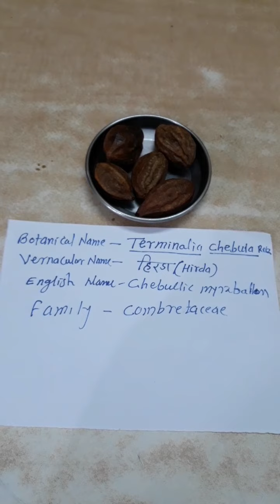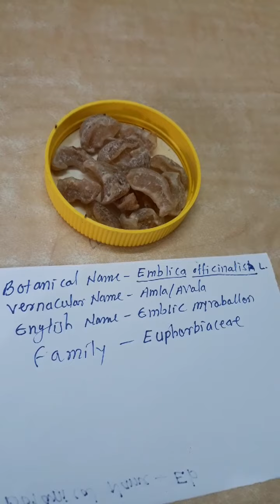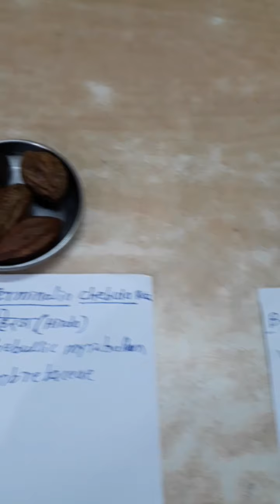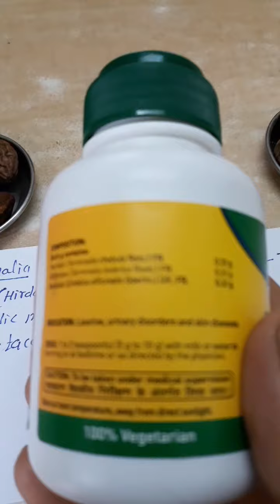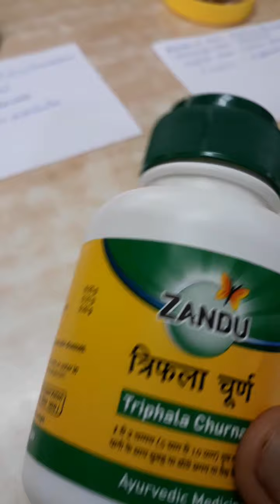Practical-Herbal preparations of (i)Churn(Triphala churna)